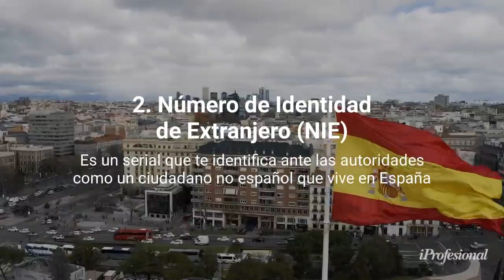Cuáles son los requisitos para ingresar a España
Para ingresar a España es necesario cumplir con algunos requisitos que exige el país ibérico en el contexto de la pandemia de coronavirus